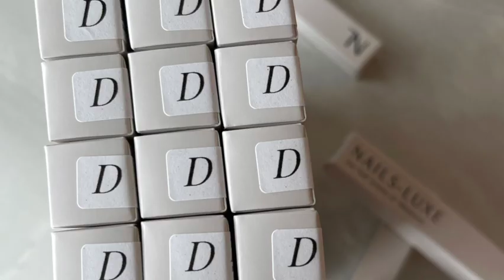REVEAL! LAUNCHING MY OWN NAIL BRAND!!! NAILS-LUXE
So excited my nail secret is finally out in the world! Nails-Luxe is now live! My first ever products are out!!! I've created the nine piece essentials brush collection to help you achieve your signature nail looks. I hope this collection will encourage you to show your creativity and be more confident with your nails!